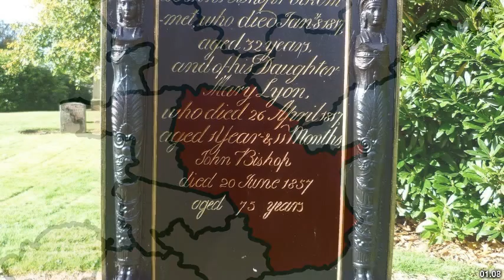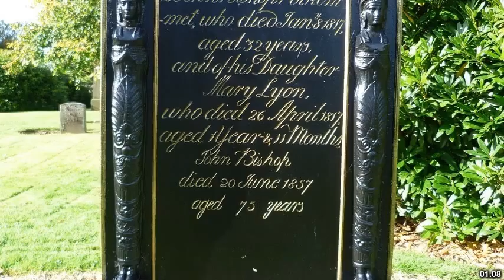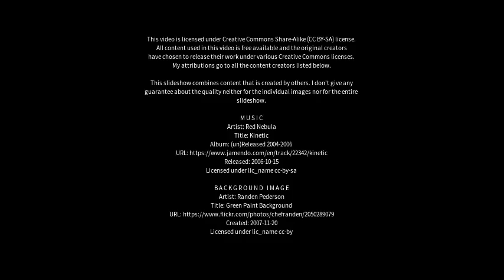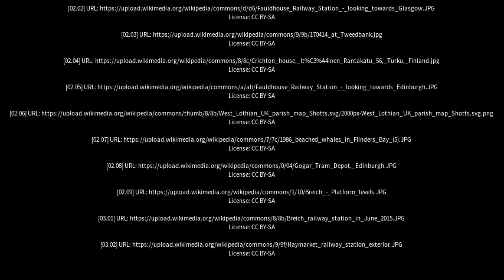Best places to visit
Best places to visit - Shotts (United Kingdom) Best places to visit - Slideshows from all over the world - City trips, nature pictures, etc.